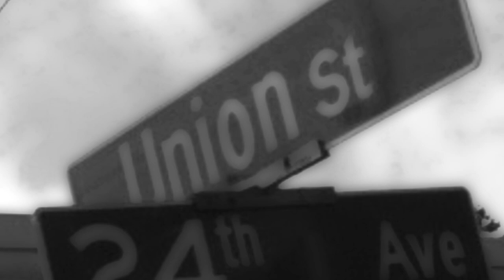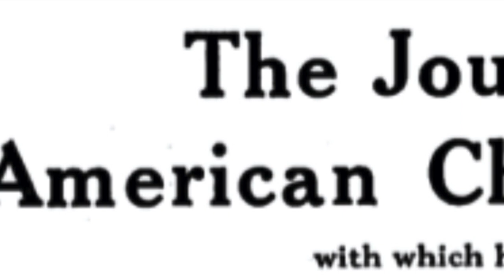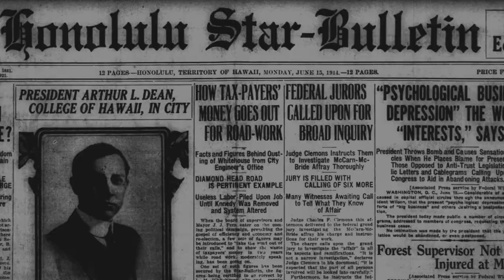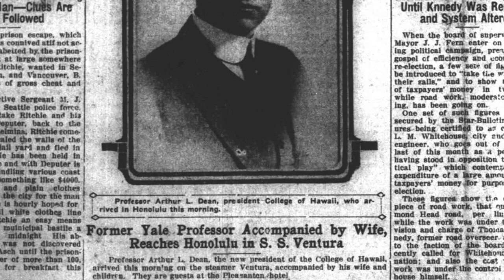Alice Ball—African American Scientist and Pioneer